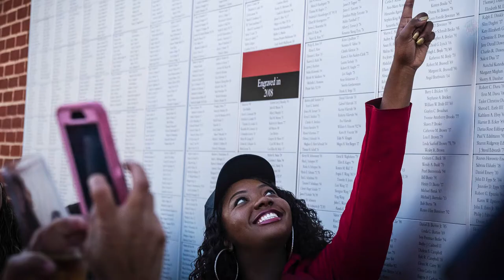A Message from President Pines | Elevate UMD with Your Upgraded Membership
A personal message from President Darryll J. Pines encouraging members to upgrade to lifetime membership. Lifetime membership gives you access to exclusive experiences and you will pay it forward to the next generation of Terps, with a portion of your membership dues supporting Alumni Association scholarships and student programming.Working together is the only way to move Maryland forward.